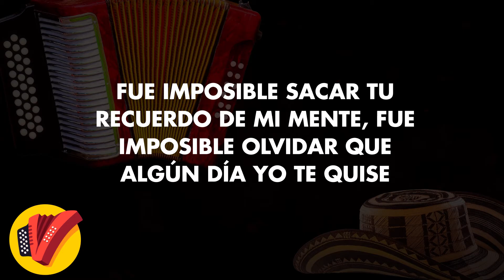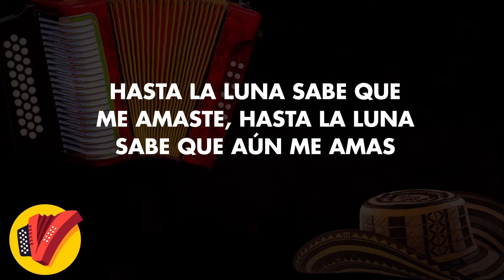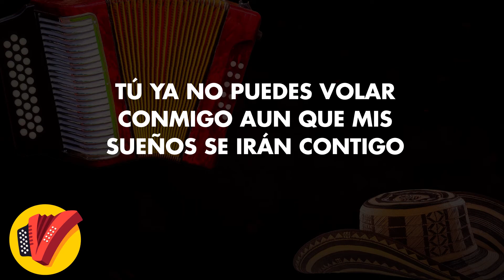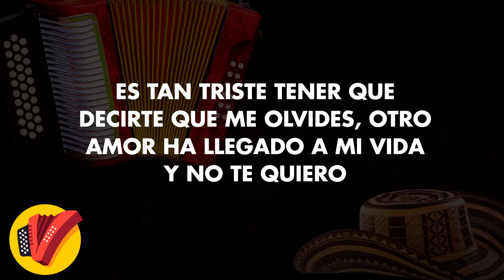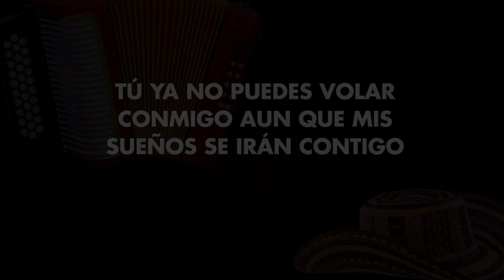Una Hoja En Blanco, Omar Geles, Vídeo Letra - Sentir Vallenato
Disfruta con nosotros Un a Hoja En Blanco que nos traen Los Diablitos.

Letra:

Fue imposible sacar tu recuerdo de mi mente
fue imposible olvidar que algún día yo te quise
tanto tiempo paso desde el día que te fuiste
allí supe que las despedidas son muy tristes

Nunca me imagine que un tren se llevara en su viaje
aquellas ilusiones que de niños nos juramos
todos tus sentimientos los guardaste en tu equipaje
quisiste consolarme y me dijiste yo te amo

Desde entonces no supe que seria de tu vida
desde entonces no supe si algún día regresabas
los amigos del pueblo preguntaron si volvías
llorando di la espalda no les pude decir nada

Ayer que regrese a mi pueblo
alguien me dijo que ya te casaste
mírame y dime si ya me olvidaste
me marchare con los ojos aguados

Después le pregunte a la luna
me dio la espalda e intento ocultarse
hasta la luna sabe que me amaste
hasta la luna sabe que aun me amas

Y vuela vuela por otro rumbo
ve y sueña sueña que el mundo es tuyo
tú ya no puedes volar conmigo
aun que mis sueños se irán contigo

Es tan triste tener que decirte que me olvides
otro amor ha llegado a mi vida y no te quiero
es muy tarde y no puedo negarte que me muero
pero no callaran mis palabras pa decirte

Que soñare contigo siempre que cierre mis ojos
y entonare por ti mis cantos tristes noche a noche
que llorare sin ti cuando recuerde que estoy solo
y al recordar que duermes en los brazo de otro hombre

Me pregunto si aun reflejas algo de mi vida
si en tu memoria vive  aquel amor de tantos años
aquel hombre que siempre te ha querido desde niña
que hoy llora porque el amor de su vida se ha casado

Es triste ver que un tren se aleja
y en el se va lo mejor de tu vida
dime el motivo de tu despedida
por que te fuiste dejando mil penas

Un día recibí tu carta
quise leerla y era una hoja en blanco
pues de tu vida nunca supe nada
como preguntas que si aun te amo